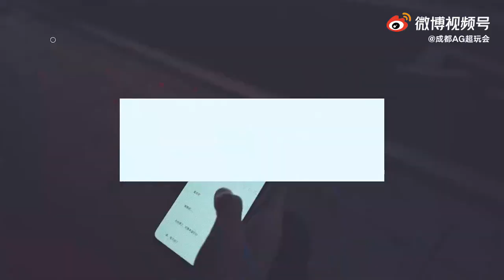成都AG超玩会－「All Glory 尽我荣耀 | ep49」新卡好见尽我荣耀营业更新啦！一起来看看常规赛第三轮崽崽们都在峡谷里留下了什么亮眼瞬间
[cp]AG超玩会[超话]#心怀荣耀 勇往直前#
「All Glory 尽我荣耀 | ep49」
滴！更新卡[喵喵]

好久不见的尽我荣耀营业更新啦！一起来看看常规赛第三轮崽崽们都在峡谷里留下了什么亮眼瞬间吧[酷]
明天我们也将迎来季后赛首战。全员集中，发起冲锋！！
2021KPL秋季赛# ​​​[/cp]